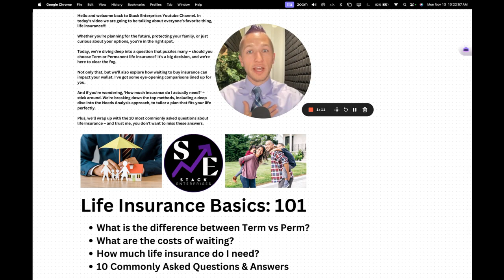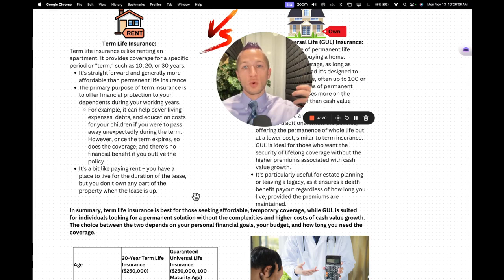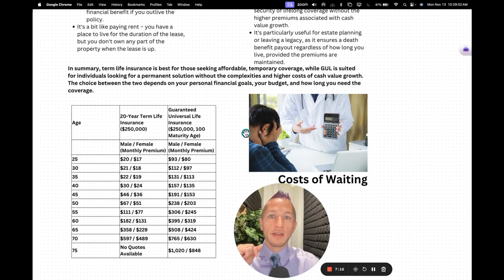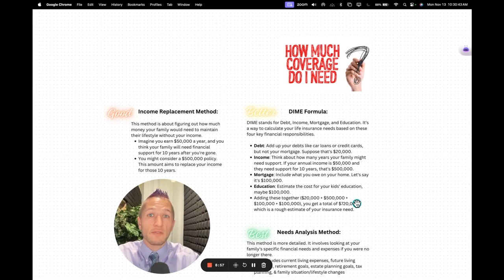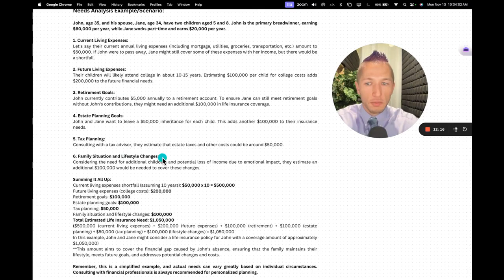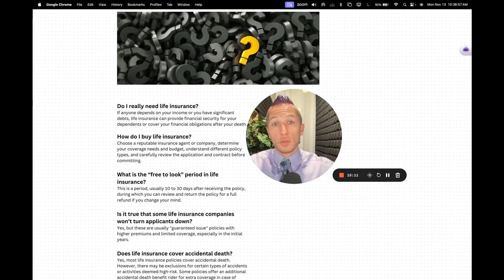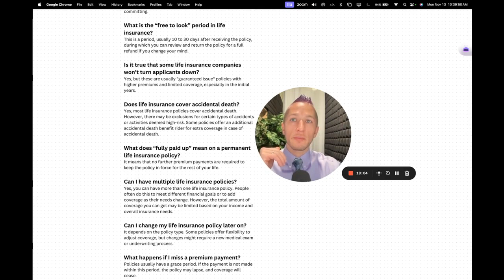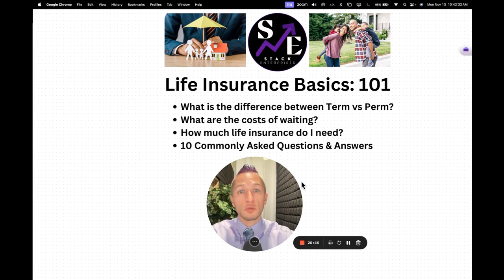Life Insurance Basics (101) - 2024 Guide (4K)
Within this video, we cover 4 main topics around Life Insurance:
1. What is the difference between term & perm insurance?
2. What are the costs of waiting to purchase life insurance?
3. How much life insurance do I need?
4. 10 Commonly asked questions w/ Answers

📌 Important Note: Always consult with your trusted financial advisor, CPA, or legal counsel before making any decisions. Every individual's financial situation is unique.

Corey M Stackhouse, CFP®
Financial Advisor | Insurance Agent ​| Owner
516 S. Ohio Ave - Sedalia, MO 65301

Stack Enterprises is a registered investment adviser.  Investments involve risk and, unless otherwise stated, are not guaranteed.  Be sure to first consult with a qualified financial adviser and/or tax professional before implementing any strategy discussed herein. Past performance is not indicative of future performance.

Investment Advisory Services are offered through Stackhouse Capital LLC  a registered investment adviser. Insurance products and services are offered and sold through Stackhouse Insurance, LLC and individually licensed and appointed agents.